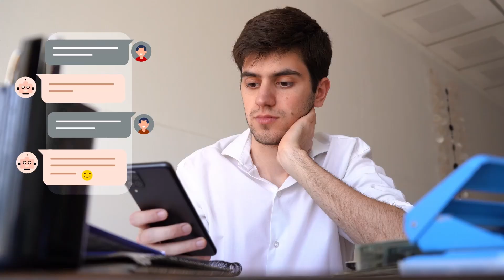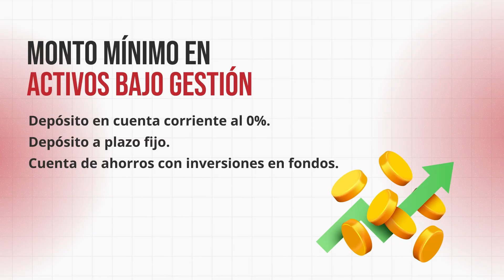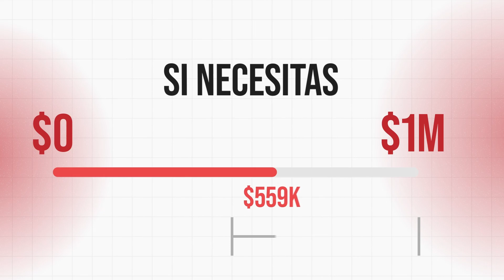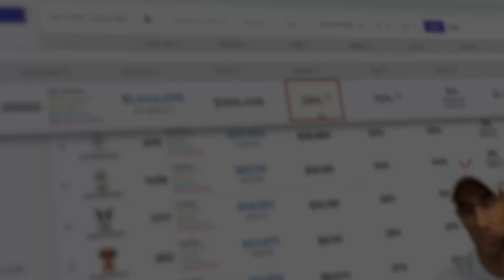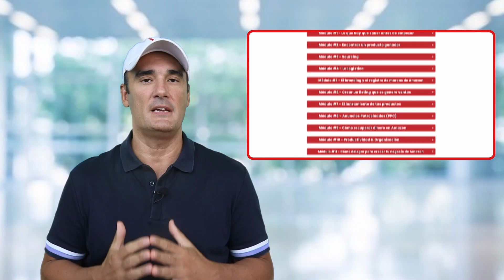Bancos de Ricos VS Bancos de Pobres 🏦 Diferencias entre Banca Minorista, Premium y Banca Privada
👁 DESCRIPCIÓN: En este vídeo, te invito a sumergirte en los diferentes niveles de banca.
Primero, hablaremos de la banca minorista, el sector bancario básico accesible para todos.

Luego, te guío a través de los privilegios de la Banca Premium, un nivel superior con servicios exclusivos. Finalmente, entramos en el mundo cerrado de la banca privada, el nivel máximo de banca reservado para una clientela de élite. Si te preguntas cuáles son las verdaderas diferencias entre estos niveles de banca, encontrarás tu respuesta en este vídeo.

No dejes de ver el vídeo hasta el final, porque voy a revelar CUAL UTILIZO YO Y POR QUÉ y mi elección te sorprenderá porque va contra todo pronóstico.
📚 CAPÍTULOS 📚
Introducción - 00:00
¿Qué es la Banca Minorista? - 01:09
¿Qué es la Banca Premium? - 02:16
¿Cuáles son las ventajas de cambiar a Banca Premium? - 03:58
¿Qué es la Banca Privada? - 10:19
¿Cuáles son las ventajas de cambiar a Banca Privada? - 11:46
Cuál es mi servicio favorito y por qué - 13:59